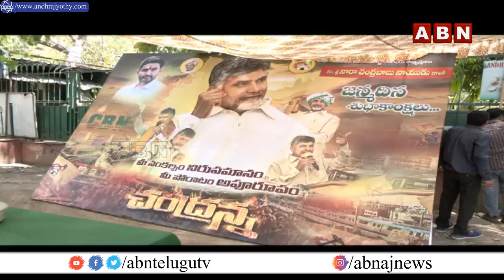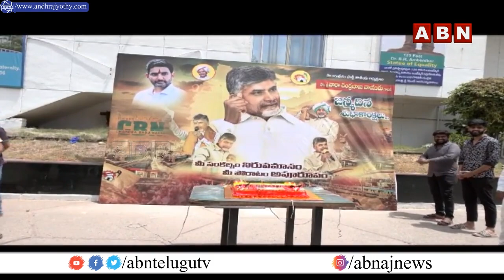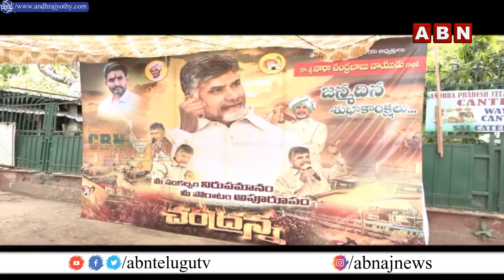Chandrababu Birthday Celebrations In Delhi | ABN Telugu